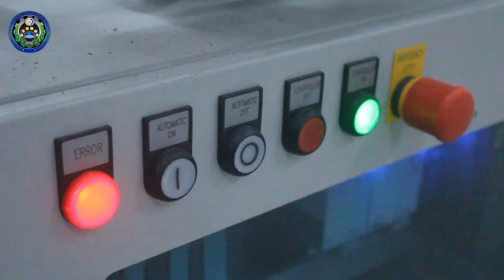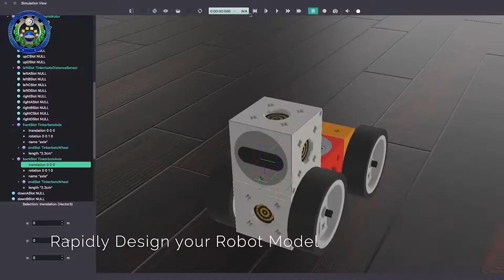USTP B.S. Electro-Mechanical Technology | College of Technology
University of Science and Technology of Southern Philippines
B.S. Electro-Mechanical Technology | College of Technology

This video is an entry for the JIECEP- North Mindanao Sector (ECE, ECT, EMT)  Video Editing Competition and awarded as Champion for the year 2021 in the theme, Resurgence: Redefining Camaraderie.

Location: College of Technology Building
Gear: Canon ES700D 18-55mm
Video Edited by Bryce Veronne Nikka

Hello Nikkaababes!!!